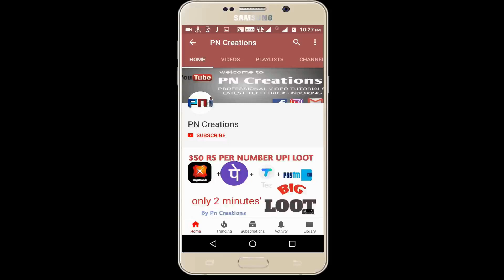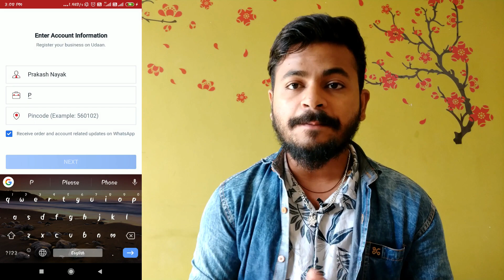offer fatafat#4||How to Create Udaan Merchant ! How To Use Udaan Pay ! Udaan Pay Offer Rs500 Today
[ or secrech @pncreations in teligram app for mod app

Join me on Google Pay, a secure app for money transfers, bills and recharges. Enter my code b43vl to earn ₹51 back on your first payment!
Udaan is a network centric B2B trade platform, designed specifically for small & medium businesses in India. It brings traders, wholesalers, retailers and manufacturers in India on to a single platform. With real insights into active trends, and great B2B trade features, Udaan brings to them the power of technology to scale & nurture their business.

The easy-to-use app gives you the power to:
* DISCOVER customers, suppliers & products across numerous categories
* CONNECT directly with parties of interest & discuss trade
* BUY & SELL on your terms – with secure payments & smooth logistics
* GROW your network through repeats & relationships with like-minded parties

DISCOVER
With Udaan, traders can reach out to buyers and sellers across the country. This is where you can join more than 30,000+ buyers and sellers from 28 states, in finding the right match for the product or market you seek.

CONNECT
On Udaan, you connect directly with a buyer or seller. Just like in your own shop. You can discuss the product, and negotiate terms of credit directly with the buyer/seller. The chat feature allows you to have a personal & secure conversation in real-time, in your language of choice.

BUY & SELL
Make a purchase with the tap of a button. It’s the same if you wish to post a product you want to sell: tap, then add the details. Everything from there is a smooth ride: Udaan facilitates secure payments and arranges for quick logistics.

GROW
Udaan is a platform for you to grow your network for future business, even as you buy and sell. Through making use of Udaan’s intuitive features - MyBiz, Feed, Share, Follow – you can grow your presence, create interest in your brand, and set the stage for growth.
COLLAPSE